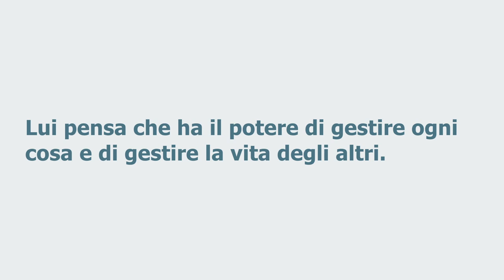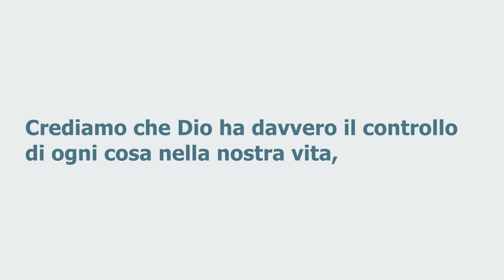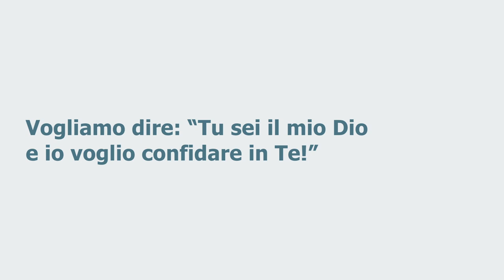"Vedrai che Dio è il Signore!" - Esodo 5 - Breve Riflessione - Daniele Ramunno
In questi ultimi tempi sembra che quello che ci viene a mancare è proprio il tempo! Per gli uomini e a volte anche per i credenti diventa inevitabile dire: “Non ho tempo!”
Ripeto, questa mattina non voglio soffermarmi sul potere dell’avversario perché lui non ha il potere di fare proprio nulla! Lui pensa che ha il potere di gestire ogni cosa e di gestire la vita degli altri. Agisce con astuzia, con la seduzione, vuole confondere la nostra mente e il nostro cuore, egli mira a distruggere la nostra fede.
Fratello, sorella, non lo dimentichiamo mai: Dio è il Signore!
Egli ha il controllo di ogni situazione, Egli sa quello che sta facendo, Egli sa quello che ci sta accadendo, Egli sa quanto è dura la battaglia che stiamo sostenendo! Egli sa ogni cosa,
è Lui che ha il potere ma è necessario il combattimento.
Dio non mancò di parlare a Mosè, non mancò di avvisarlo che tutto era sotto il Suo controllo e che a breve avrebbe visto la gloria di Dio!
Facciamo attenzione a non ricadere nei legami del peccato.
Credi nel Signore Gesù: il problema non è un fatto di impossibilità!
Crediamo che Dio ha davvero il controllo di ogni cosa nella nostra vita, crediamo che Dio può ogni cosa, crediamo che il potere di Dio non ha nulla a che vedere con il potere di Satana?
Vogliamo dire: “Tu sei il mio Dio e io voglio confidare in Te!”